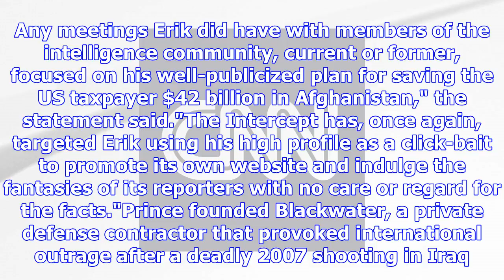Us official: erik prince proposed private spy network to trump administration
"This idea is going nowhere," the official said and stressed neither the agency nor the director of ...